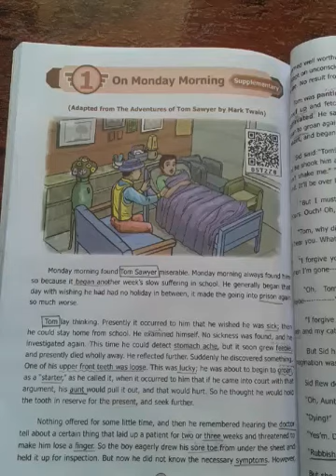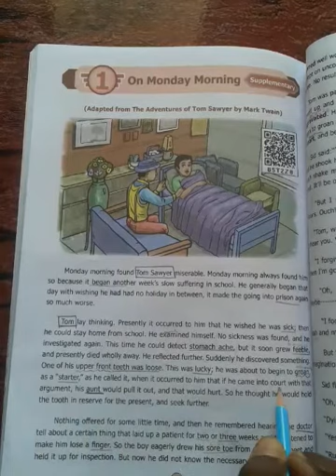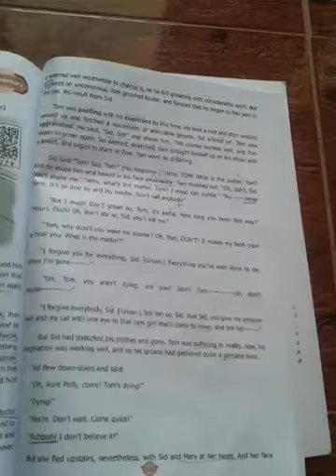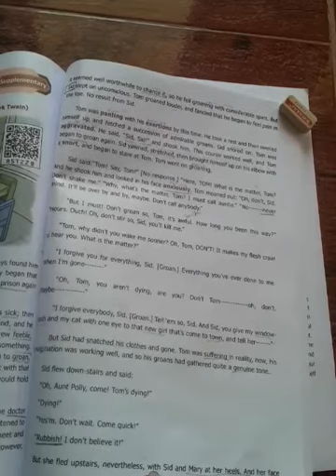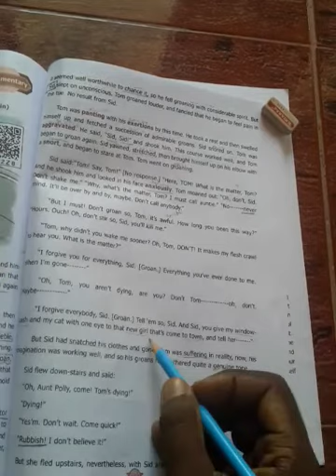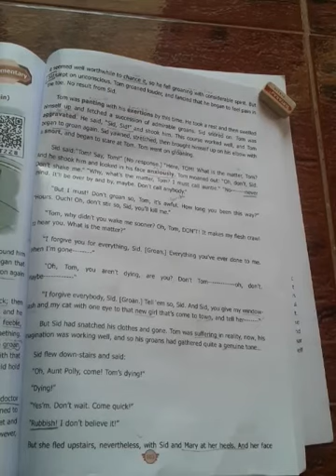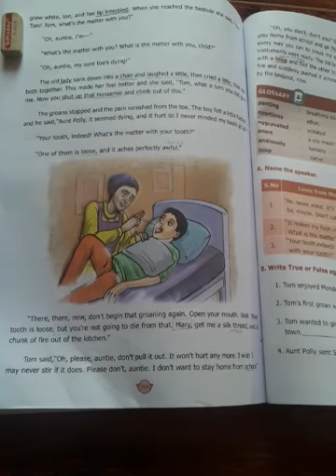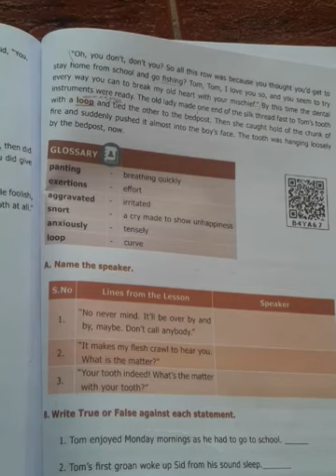ON MONDAY MORNING(Tamil) 7th